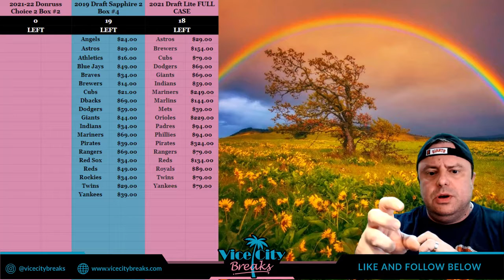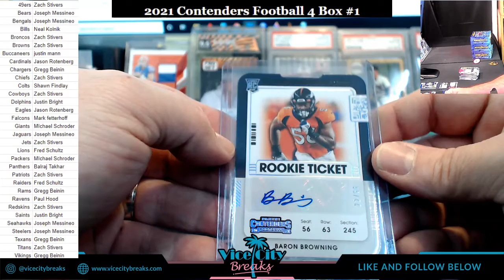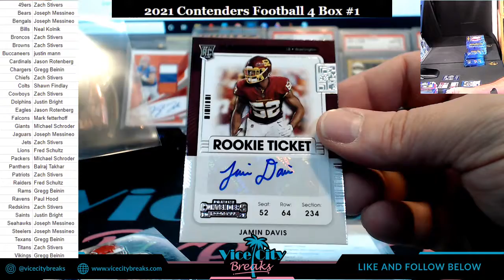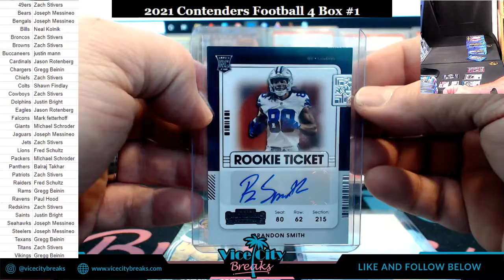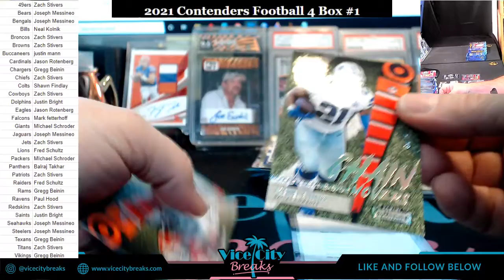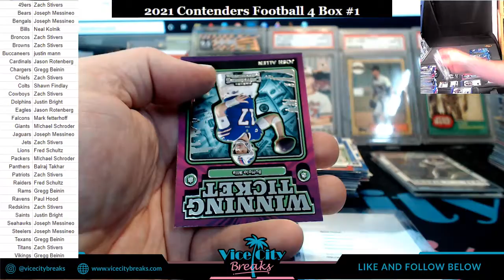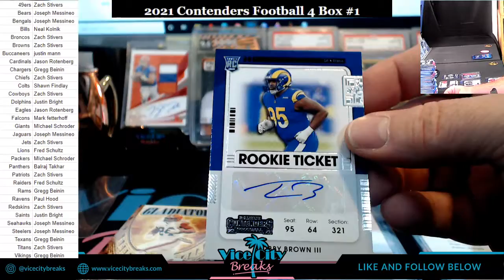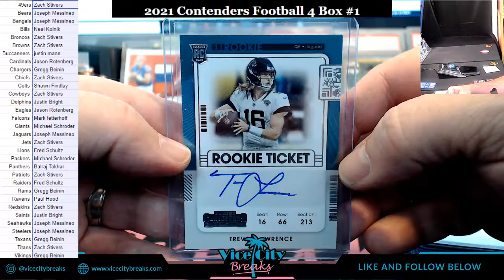2021 Contenders Football 4 Box #1